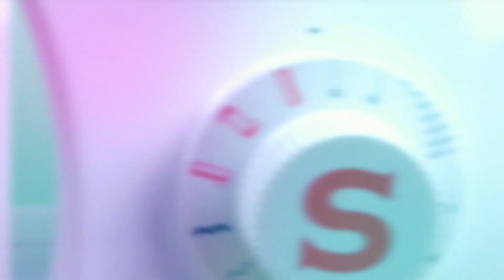Come cucire con l'Ago Doppio | Lezione Base di Cucito | Ideale per Jersey